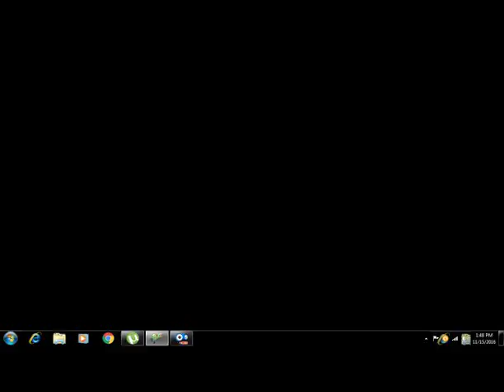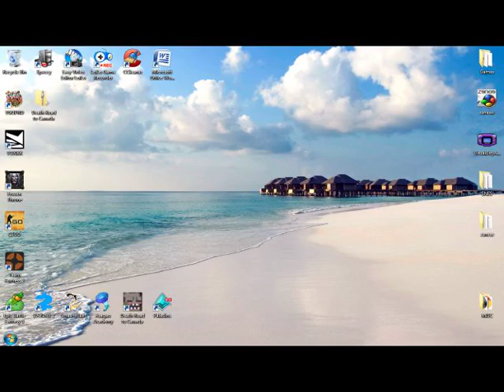(Ep. 2) Trodeelec = Guile? ---Pokemon Stadium 2, Pokecup!--- (Ep. 2)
I mean, his signiture move is SonicBoom, after all.

(Then again, that could make him a shitty Sonic game, too)

Mr. Radish beats the RNG monster who is probably related to Waluigi

"Wah ha ha!" -Hiker Chester, 2016

And moves on to the Super Nerd

What could be in store for our champion to be?

Find out this time on Pokemon Stadium 2!